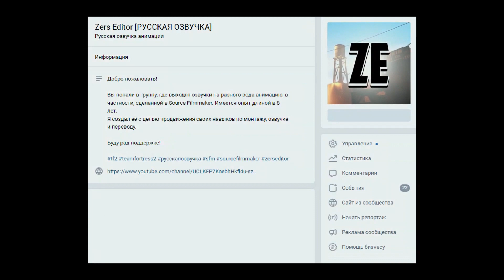Cuphead: The Incredible Story | RUSSIAN DUB by Zers Editor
Перевод, озвучка и монтаж: Zers Editor

Cuphead: The Incredible Story
Автор: @ChrisShwafer (ChrisShwafer)
Boosty (материальная поддержка): boosty.to/zerseditor

SFM, Cuphead, Zers Editor, анимация, мемы, на русском